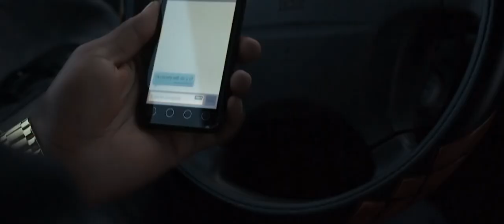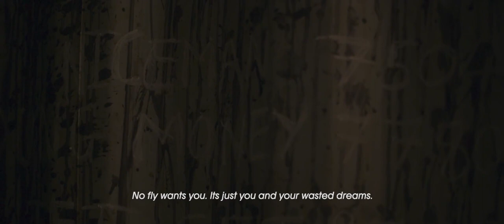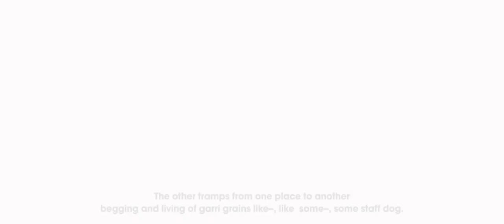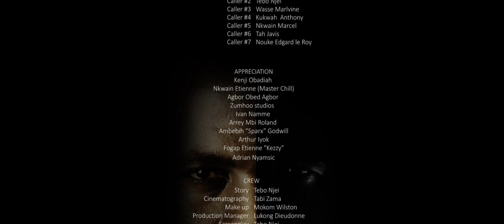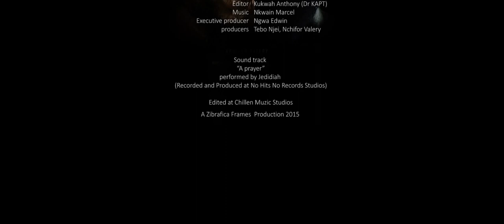Latest Cameroonian Full Movie | "33" starring Nchifor Valery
Directed by Tebo Njei

CMTV Cameroon
CMTV Buzz